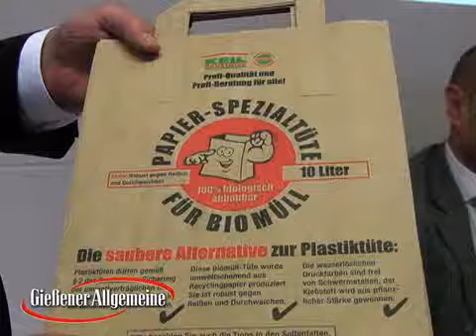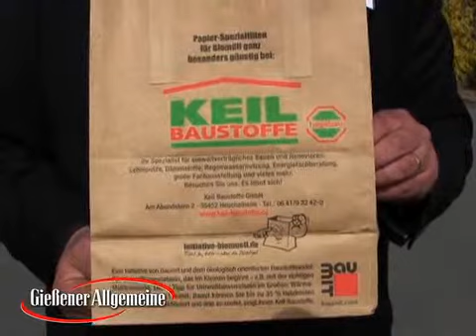„Biotüte" für Umweltschutz im Kleinen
Mit einer vollständig kompostierbaren Papiertüte für Bioabfälle will die Firma Baustoffe Keil in Heuchelheim einen kleinen Beitrag zum Umweltschutz liefern. Am 3. April sollen 59.000 Haushalte einen Zehnerpack in den Briefkasten gesteckt bekommen. Anschließend sind die Tüten bei Keil erhältlich.